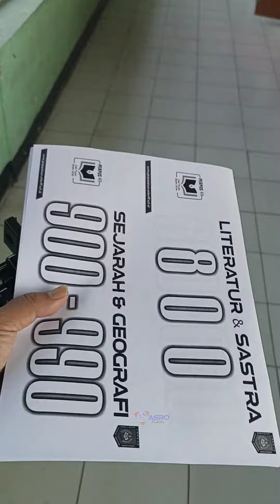Selasa di Perpus 49